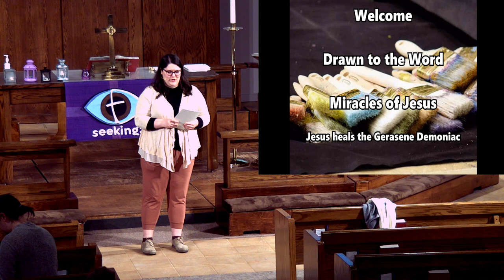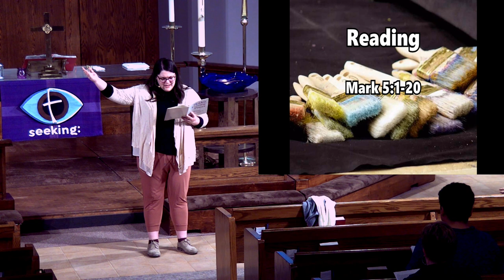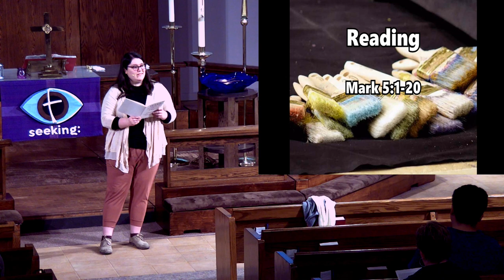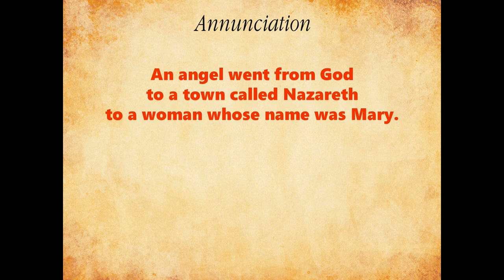2023 03 15 Zion Lent